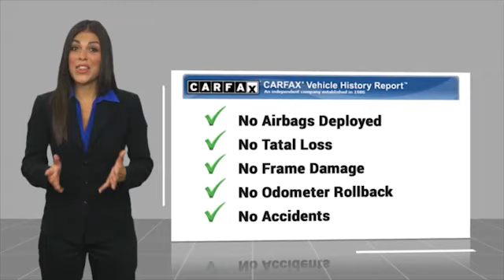2014 Mercedes-Benz M-Class ML 63 AMG Minnetonka Minneapolis Wayzata,MN 75669C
Sears Imports
13500 Wayzata Blvd

21 AMG Twin 5-Spoke Wheels, Additional Power (550 hp & 560 lb-ft), AMG Performance Package, AMG Performance Steering Wheel, Blind spot sensor: Blind Spot Assist warning, Brushed Aluminum Running Boards, Driver Assist Package, Exterior Parking Camera Rear, Heated & Active Ventilated Front Seats, Heated Rear Seats, High intensity discharge headlights: Bi-Xenon, Navigation system: COMAND APS, Panorama Sunroof, Red Brake Calipers, Top Speed Raised To 174 MPH, Trailer Hitch. Recent Arrival! Priced below KBB Fair Purchase Price! Odometer is 37794 miles below market average!Awards:* 2014 IIHS Top Safety Pick+ 2014 Mercedes-Benz M-Class ML 63 AMG 4MATIC